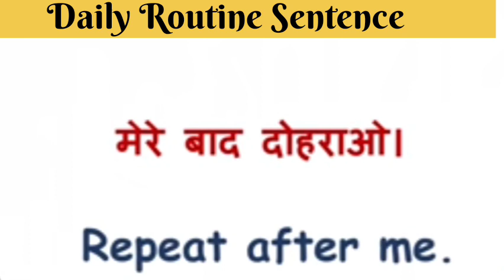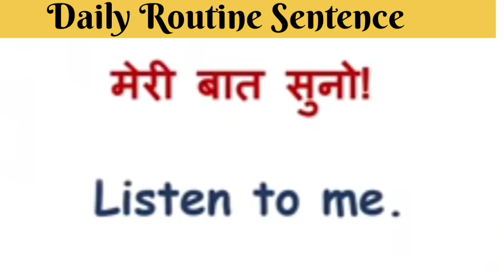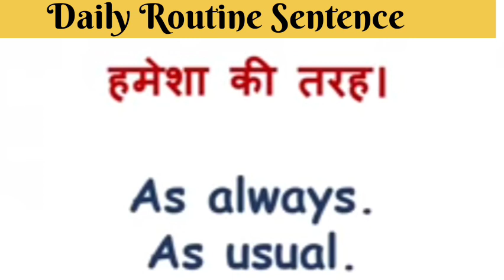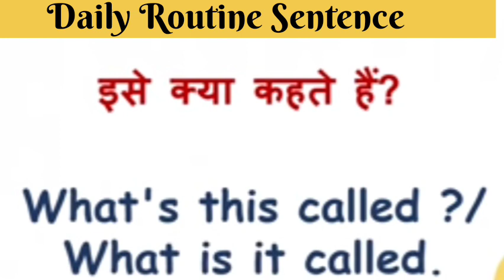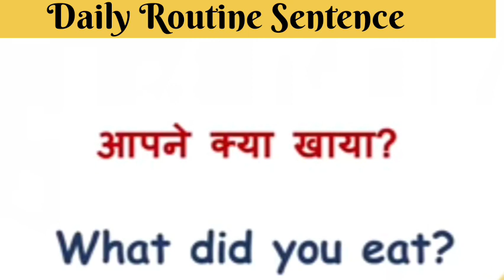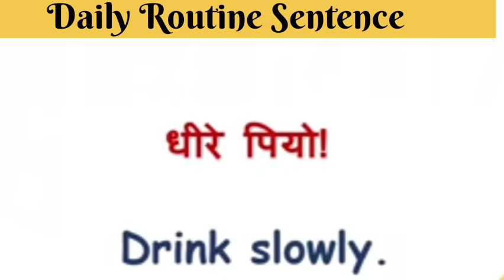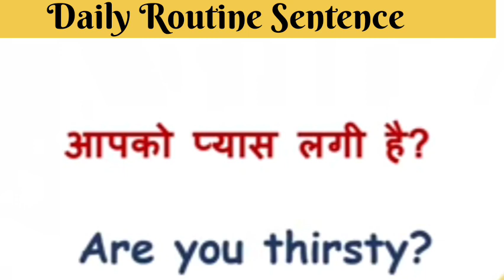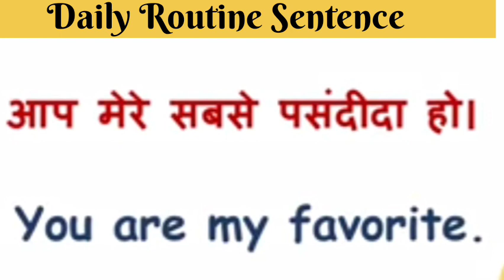Daily Routine Sentence Improve Your Vocabulary ll English Vocabulary ll Daily Routine words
Daily Routine Sentence Improve Your Vocabulary ll English Vocabulary ll Daily Routine words #100

Seema Official 777